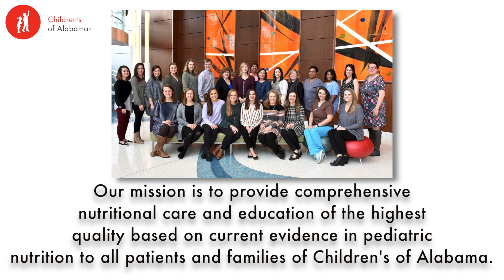Nutrition Month VBs 2019